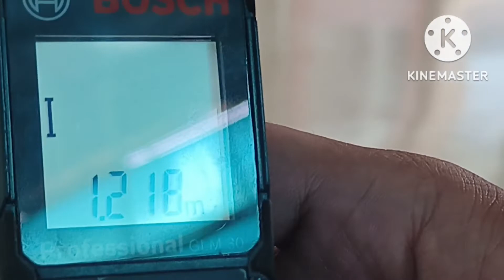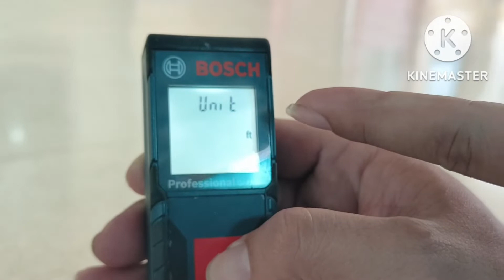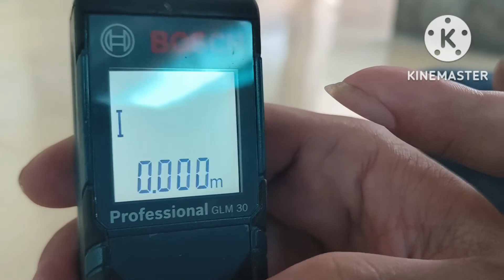Ttorial ⛑️Cara merubah setingan METERAN LASER BOSCH GLM 30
how to turn a red laser into a green laser
meteran laser surabaya
meteran laser sndway
meteran laser shopee
meteran laser siku
service meteran laser
meteran laser sanfix
meteran laser bosch second
meteran tembak laser
harga meteran laser terbaik
toko meteran laser terdekat
tips memilih meteran laser
after effects of green light laser surgery
how long after laser can i wear makeup
laser là gì
v beam laser machine
v beam laser miami
v-beam laser near me
meteran laser waterpas
meteran waterpass laser
laser prf codes
does laser x work with laser x revolution
is laser x revolution compatible with laser x
laser x revolution vs laser x
epic x laser price
xiaomi meteran laser
laser x vs laser x revolution
how long does profound laser last
yag laser success rate
laser yag là gì
z-mike laser micrometer
z tech laser engraver price
laser meter distance
lazer metre
laser meter tape
meteran laser 100m
meteran laser 100
jual meteran laser 100m
harga meteran laser 10 meter
laser 1 vs laser 2
2 level laser example
class 2 laser distance
3d laser level reviews
best laser treatment in delhi
class 3 laser distance
3 plane laser level reviews
laser 4000 review
how far can a class 4 laser go
how deep does fractional laser go
four level laser example
what is four level laser
4 letter words ending in rf
is 532 nm laser good
green laser red laser difference
is 5 laser sessions enough
sev laser what kind of laser
meterk laser tape measure
6